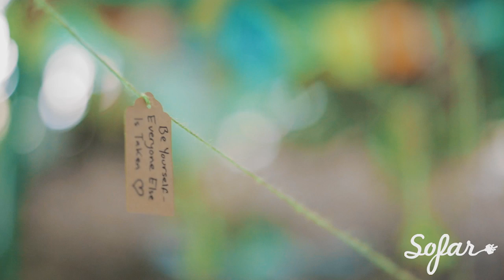Delaire - Healing in love | Sofar Brighton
Delaire performing "Healing in love" at Sofar brighton on 29 july 2016

Filmed by: Robert Pocknall, Tris James, Taylor Harvey

Edited by: Taylor Harvey

Audio by: Robert Pocknall